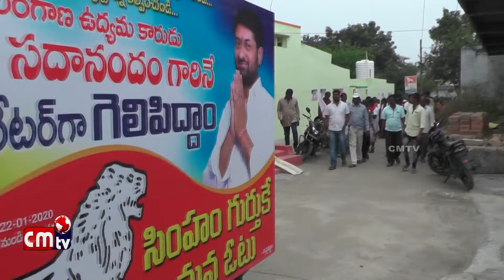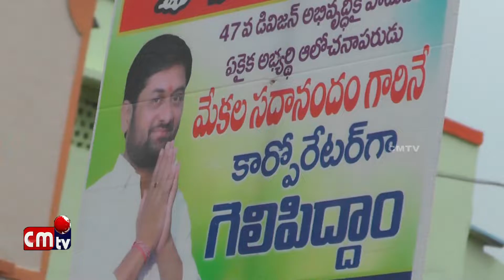All India Forword Block 47వ డివిజన్ మేకల సదానందం